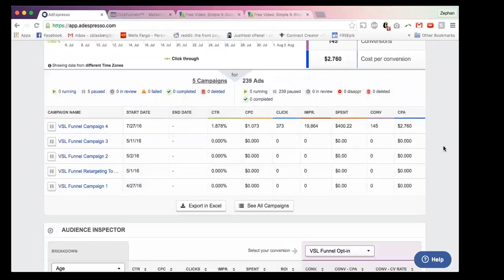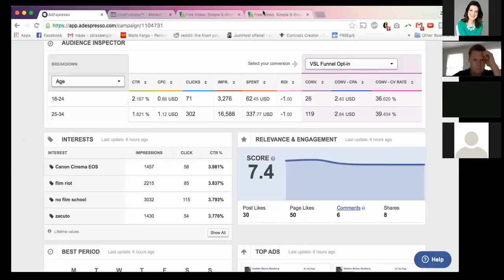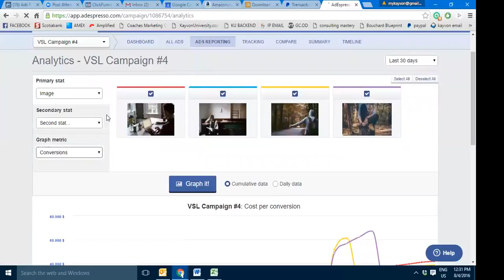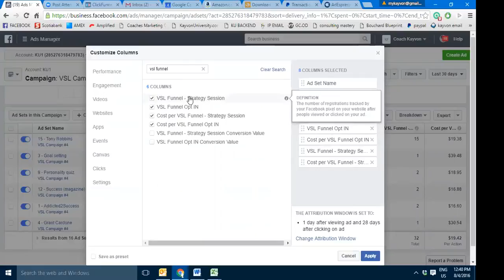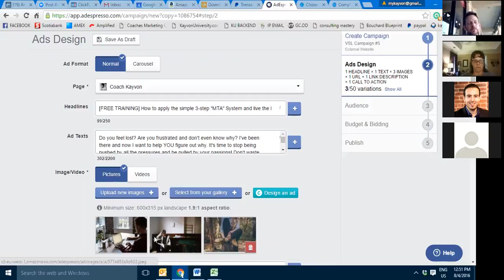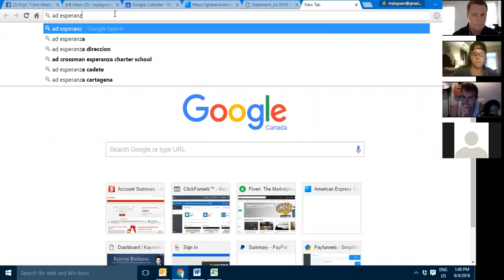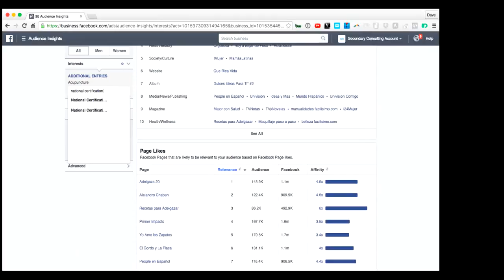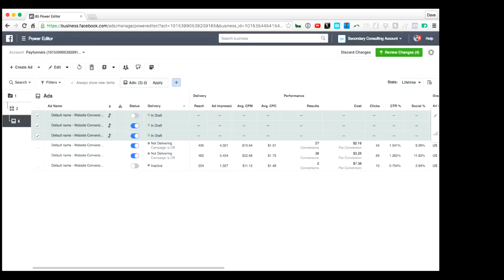High Ticket Mastery Workshop Call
In this call we dive DEEP on how to analyze your Facebook campaign metrics, how to trouble shoot custom conversions that aren't firing properly, how to scale ads by duplicating ad sets and what to do if you are struggling at sales.